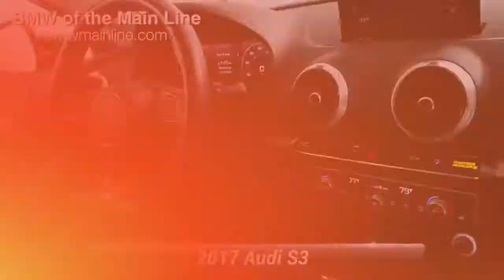Used 2017 Audi S3 Premium Plus, Bala Cynwyd, PA P4435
[RLVID:3379:292de26494b3b0f9:cc218b27f463a1d9:1]